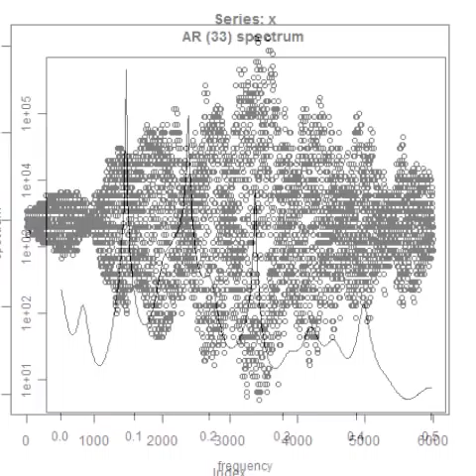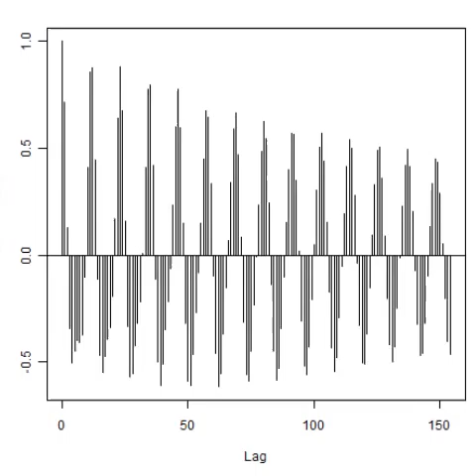スライドショー ‹樹脂容器›を利用した超音波制御技術 ultrasonic-labo